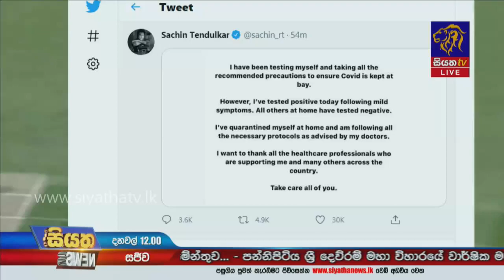Siyatha News | 12.00 PM | 27 - 03 - 2021